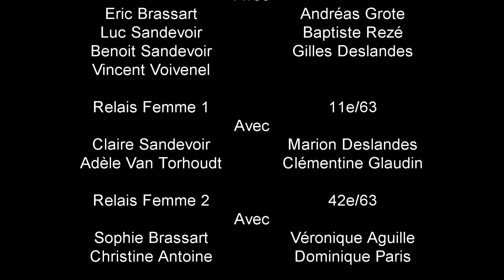CNE 2014 Oléron Orientation Caennaise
Déplacement de l'Orientation Caennaise à Oléron, pour le Critérium National des Equipes 2014